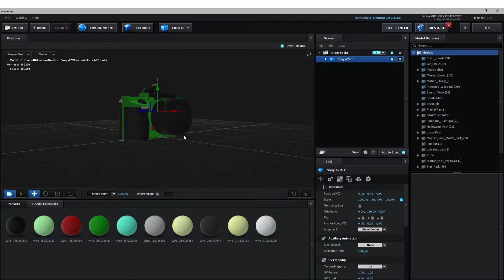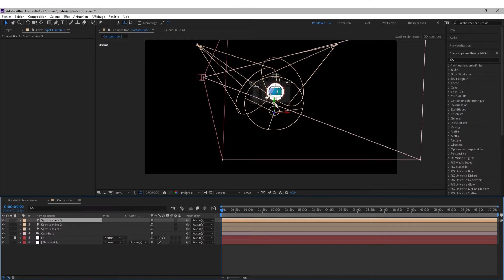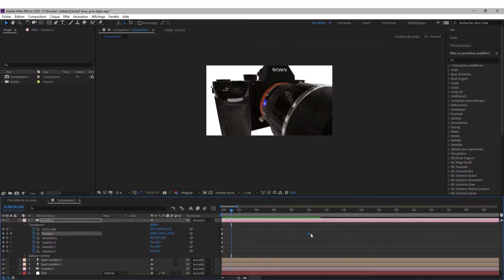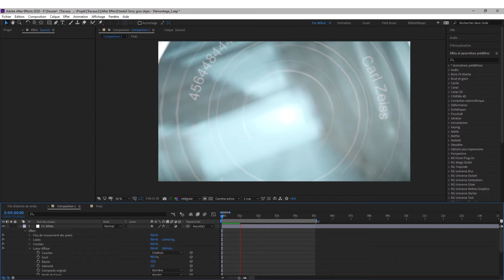After Effects - Sony A7R Mark II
Animation 3D & Motion-Design réalisés sur After Effects /
& Tiers-Transitions sous Premier Pro par :
Guillaume Lecaulle

Modèle 3D modifié & shadé principalement à l'aide de Blenber et d'E3D de VC.
⚠️Cette vidéo n'est pas un tutoriel.